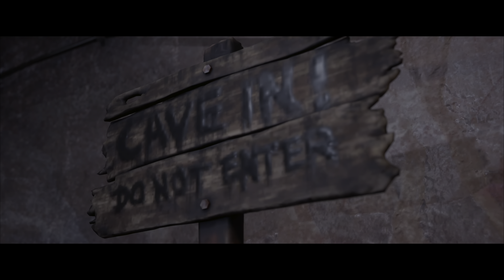Chapter 8: The Belly Of The Beast